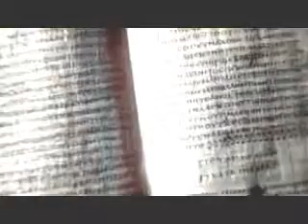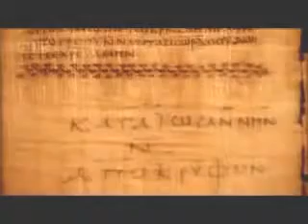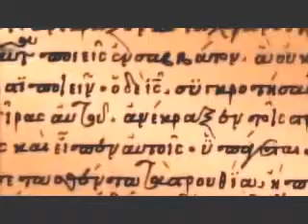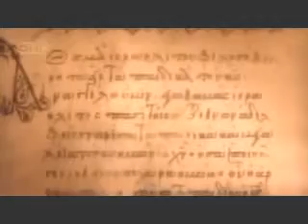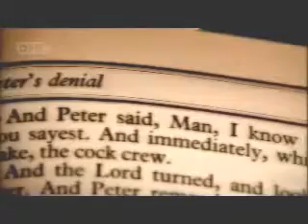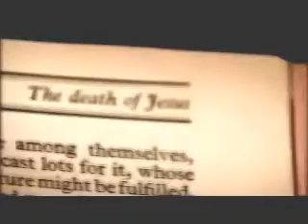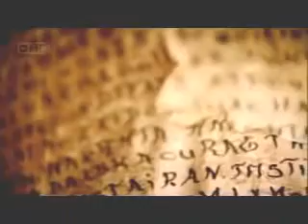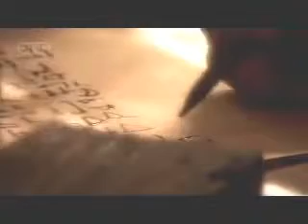Documentary - Secret Lives Of Jesus